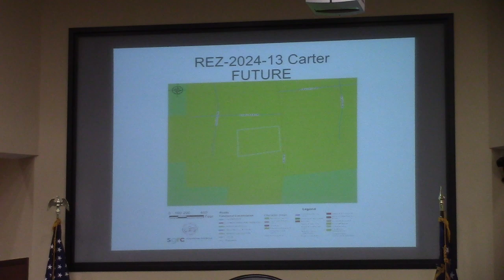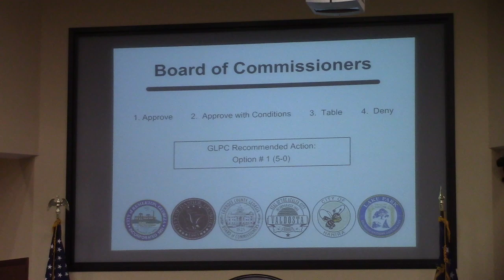5a. REZ-2024-13 Carter, 6128 Glenn Road, 4.72ac, E-A to R-1, Well & Septic @ LCC Regular 2024-06-11